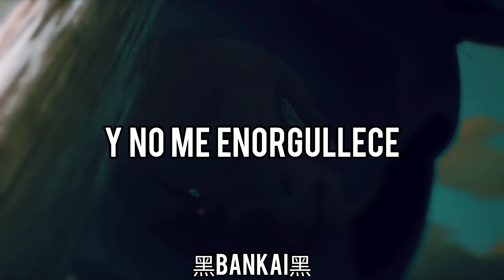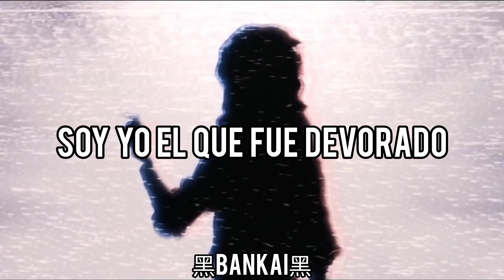FABVL - Hiding In The Dark // Sub Español | GRIFFITH RAP SONG [BERSERKER]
CANCION:

FabvL - Hiding In The Dark (Lyrics)

Creditos:
► FabvL
► Rock Music
► Instrumental Mix - FabvL
► Video original:

LETRA:
Pain, that's one hell of a drug, yeah
Hell of a drug makes you go insane
I forgot who I was, yeah
Forgot who I was, but I broke my chains

You wanna know me, but you wouldn't like me
I've been betrayed and cut down, I can't let up now
There's no way I could put this shit lightly

Look, I just wanna watch the world burn, I hate it
I just wanna win to prove I'm the greatest
Never felt calm, I was headstrong
Trapped in my own damn thoughts, I'll hush ya'll debating

Yeah, life's really nothing but a tragedy
I paid dues, so you had to bleed
You're my crew, so I had to see
It all grew to what it had to be
You never had a fucking chance with me
Now I

[Chorus (Andrea Storm Kaden)]
Sold my pеace for some misery
Fought so hard, I'vе been waiting so long
Set me free from the enemy
Hiding in the dark all along
Everything that you did to me
Broke my heart, don't let me fall
You were hiding in the dark all along

Devil in My Soul
FabvL
Lost It All
FabvL
The Grand Line
Divide Music

[Verse 2 (FabvL)]
Grew up with a spark, but the flame burned out
Jaded my heart in the rain and the cloud
I could have it all, so I will, no doubt
Two chances, no time, I'll get the last laugh now

I know I let you down
It doesn't make me proud, but it's so loud
All the power in the world
I can finally get my crown

Brought you shelter to watch it burn
Showed you love just to watch you learn
Trust in something you'll fight to earn
So what good is that if one side's concerned?

You were never my brother, she was never my friend
We don't know one another, no, it was fucking pretend
You were born from nothing and back to nothing you'll go
That's how this shit ends, yeah I

Sold my peace for some misery
Fought so hard, I've been waiting so long

[Bridge (FabvL)]
Yeah, I signed away my life to get some power
How ironic, I'm the one that got devoured
Life is really something else, I hope you know
I never wanted you to walk the road alone
No, I

ANIME:BERSERKER
Berserk (ベルセルク?) es un manga creado por Kentaro Miura y posteriormente adaptado en anime, con un estilo épico fantástico y de fantasía oscura. El manga comenzó a publicarse en 1989 en la extinta revista mensual Monthly Animal House, hasta que fue reemplazada en 1992 por la revista quincenal Young Animal, donde fue publicado irregularmente hasta el 2021 tras la muerte de su autor.1​

Internamente, está dividido en sagas que, a su vez, se subdividen en capítulos. Estos están formados por episodios, nombre dado a las publicaciones individuales en la revista Young Animal.

Tras el fallecimiento de Kentaro Miura, la obra quedó suspendida. En junio de 2022 se informó que el manga será continuado por el personal de Studio Gaga (estudio de manga conformado por los asistentes de Miura) bajo la supervisión del amigo de Miura y también mangaka Kōji Mori, a quien Miura había revelado diversos detalles del futuro del manga antes de su fallecimiento